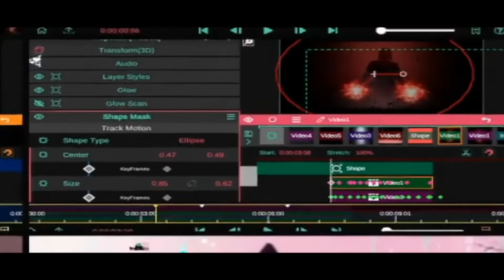Mobile Filmmaking Using Filmic pro Behind The Scenes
Mobile filmmaking Newest shortfilm project "UNCHAIN" behind the scene and shooting on green screen background. caption shots, while testing filmic pro application  on Samsung s8

FOLLOW US ALSO ON OUR SOCIAL WEB